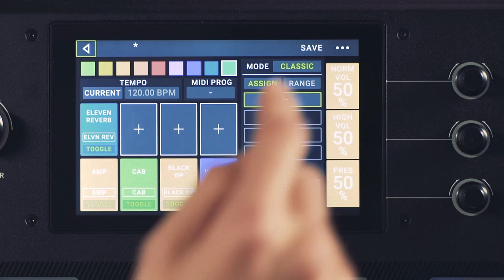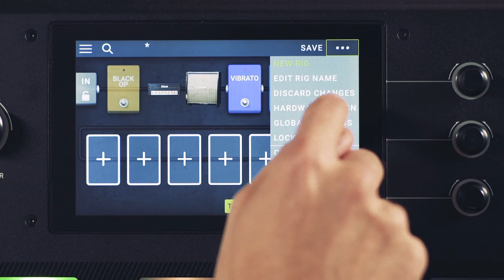HEADRUSH Pedalboard TUTO 6 : DISPOSITION DES ÉLÉMENTS (vidéo de la boite noire)